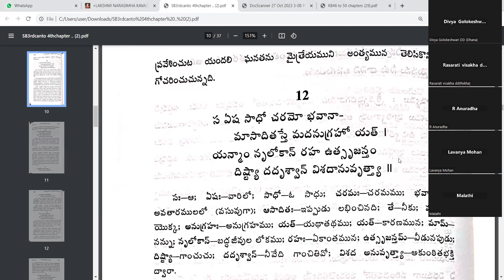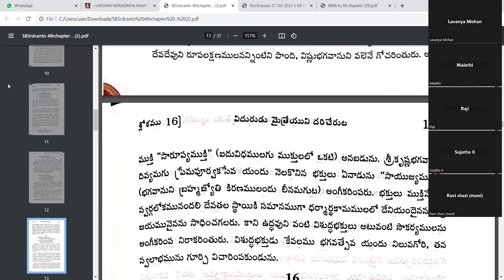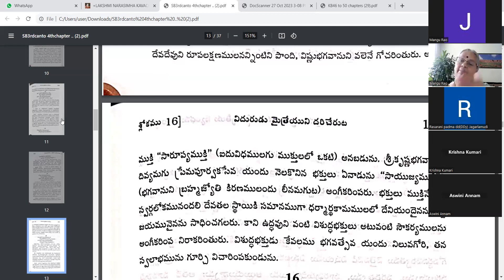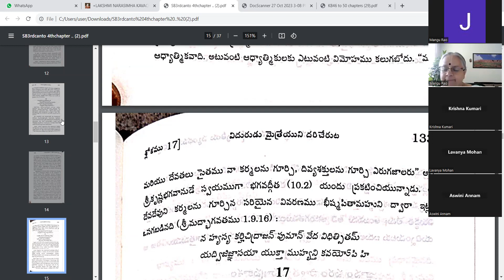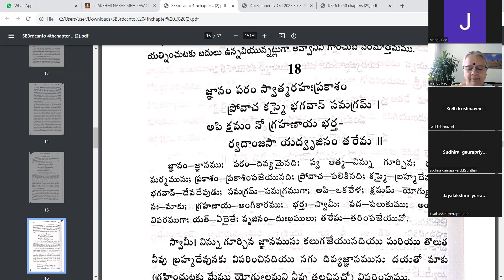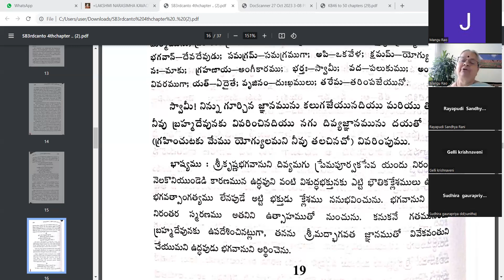శ్రీ మద్ భాగవతం స్కంధం 3 అధ్యాయము 4 by H. G. రేవతి గోపి మాతాజీ 16/11/23